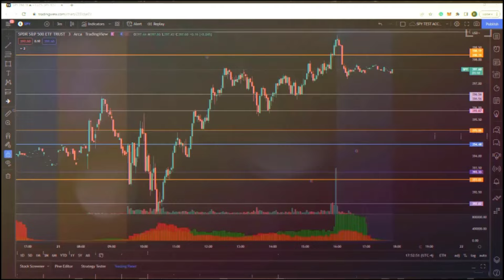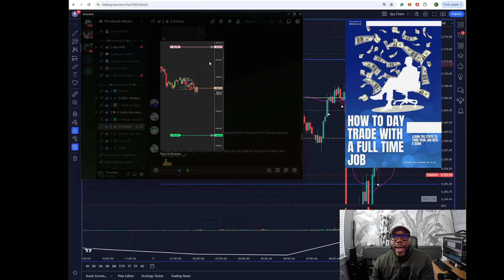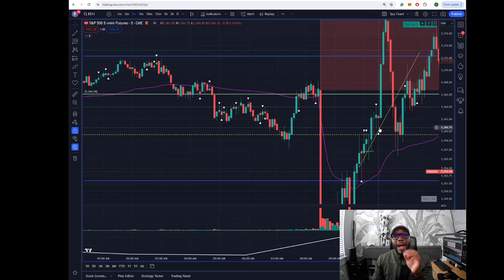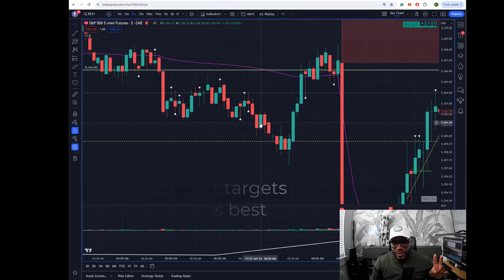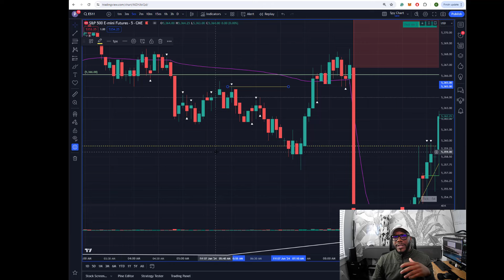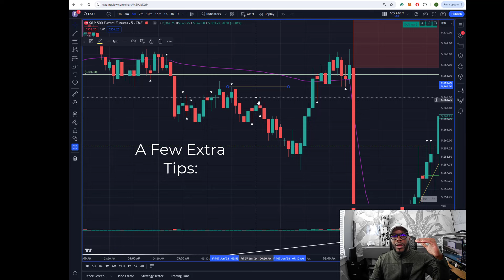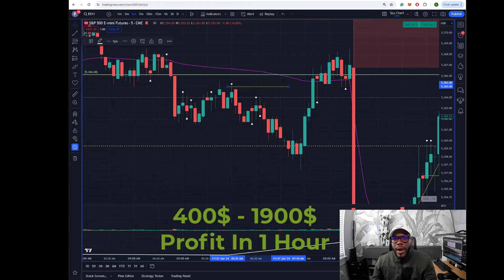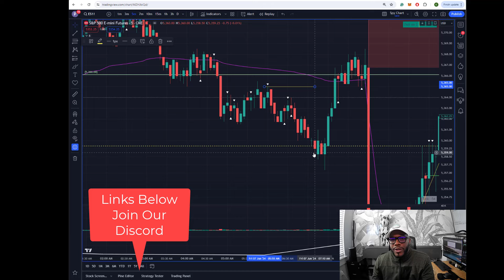When I Learned This, My Trading Changed | 2 Tips To Trading The Futures and Making A Quick $400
Title: When I Learned This, My Trading Changed | 2 Tips To Trading The Futures and Making A Quick $400

Discussion: In this video, we discuss 2 Tips to trading the futures in the early morning. Get the training you need to crush it every day. Go here for day trading training

New Day Trading Journal live now on Amazon.